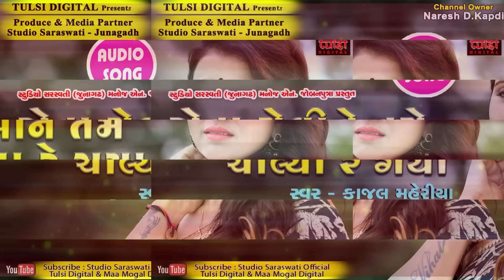KAJAL MAHERIYA | Rota Meli Ne Tame Chalya Re Gaya | રોતા મેલી ને તમે ચાલ્યા રે ગયા | Full AUDIO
Present By TULSI DIGITAL. Channel Owner NARESH D KAPDI.
Song : ROTA MELI NE TAME CHALYA RE GAYA.
Singer : KAJAL MAHERIYA.
Lyrics : PRAVIN RAVAT.